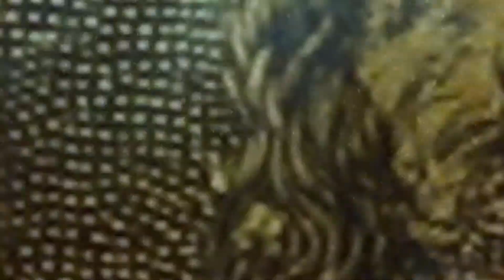Fr.Valan SVD Presents .......VOL-127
Good Morning Jesus Prayer. Aasai Melai Aasai Kondu Pavam Seithen. Jepikalama. Amen.